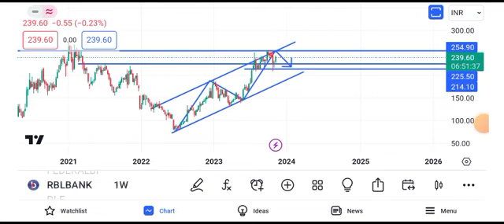rbl bank share news || rbl bank share latest news || rbl bank share target